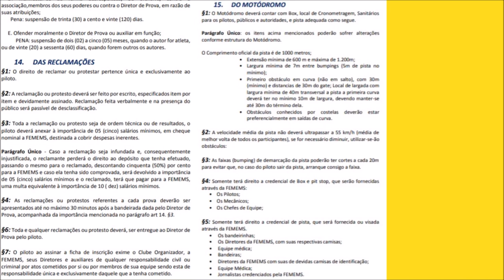Regulamento da temporada 2023 do Estadual Sul-mato-grossense de Motocross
Regulamento divulgado pela Federação de Motociclismo de Mato Grosso do Sul (Femems).